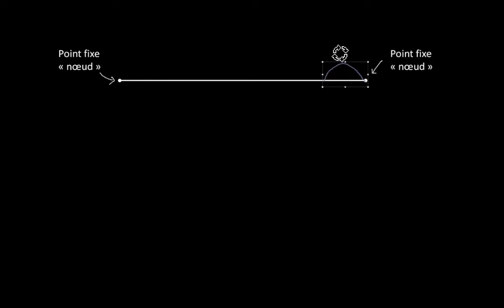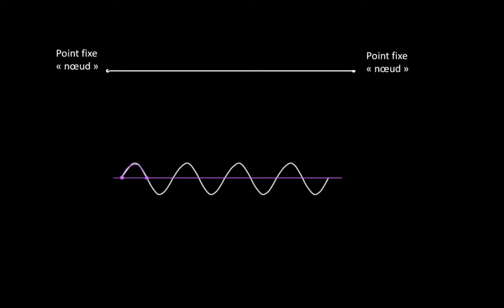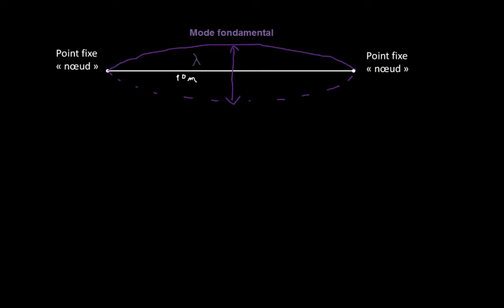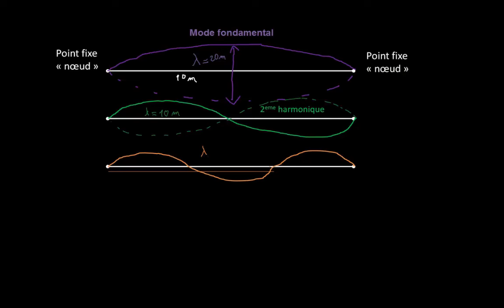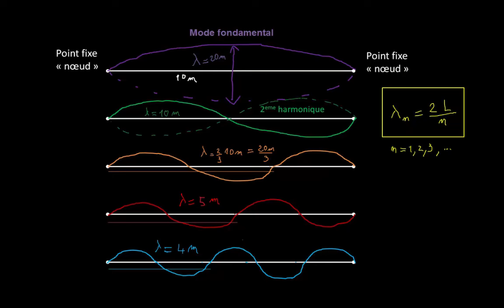Ondes stationnaires le long d'une corde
Comment se forment les ondes stationnaires le long d'un corde et comment déterminer leur fréquence.